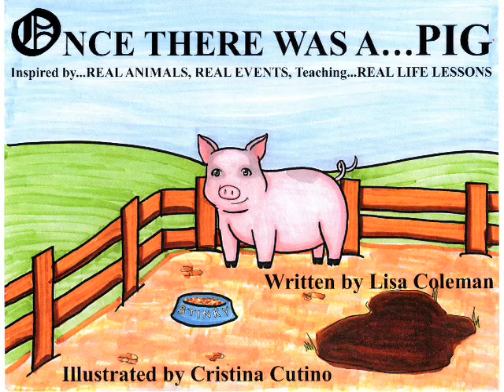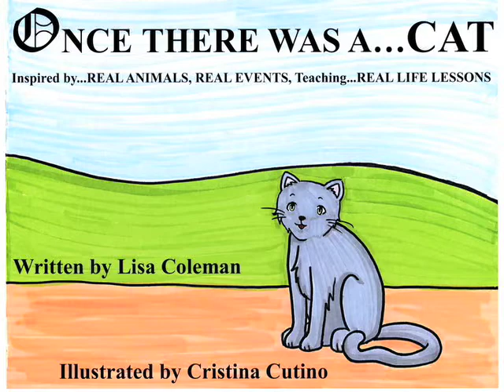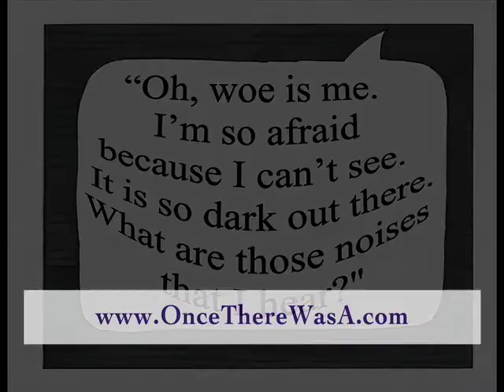Sneak Peek - Lisa Coleman's Once There Was A... Children's Books and Songs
Lisa Coleman's latest Children's Books and Song Series is available now. Inspired by REAL Animals, REAL Stories, and teaching REAL Life Lessons, 'Once There Was A...' storys and songs are sure to be enjoyed by the whole family.